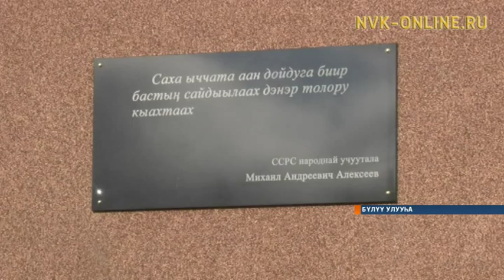ССРС народнай учуутала Михаил Алексеев төрөөбүтэ 100 сылын туолар